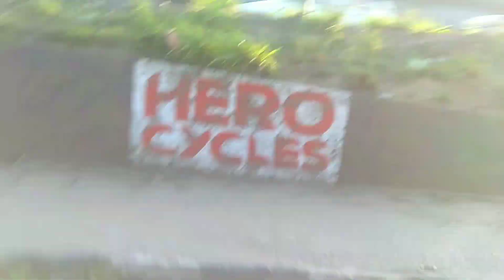head wind🌬️ne krta bura hal || wapsi time ki hoiya💀dekho || sara jorr lag gya😤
Video recording oppoa3s - (3gb-ram) (32gb-storage)

halo ki hal j mere veeraan da, mai thuhada apna ekamcyclistpunjab, te swagat aaa tuhada mere you tube channel vich.

Bell icon🔔.

👉ekamcyclistpunjab👈